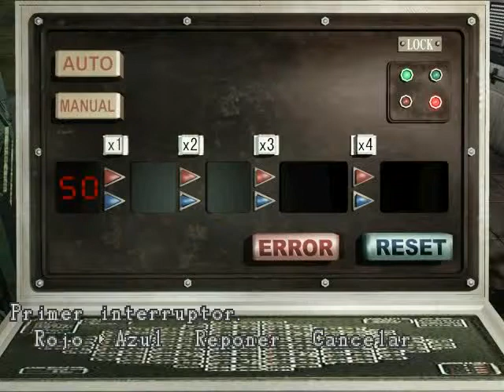Resident Evil 3 Nemesis Capitulo 4 El Lubricante industrial y El Consolador Electrico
Después de nuestro Caluroso encuentro con Nicolai Ginovaef continuamos nuestra travesía para poder reparar el teleférico del Terror ...
Necesitaremos
-El cable de energía
-Lubricante Industrial
-Fusible(Consolador Eléctrico)
-Aceite Industrial